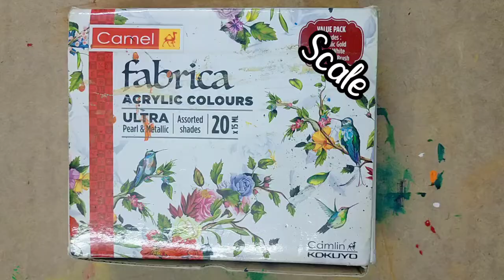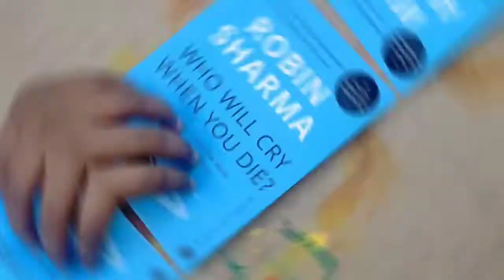How to make a Aesthetic Book mark #1 | Book Mark series | ARTivate Your Ideas .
Music I used :
URL : InShot